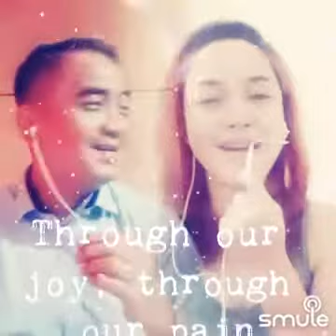I want to spend my lifetime loving you...... adriandjamin + nattassya484